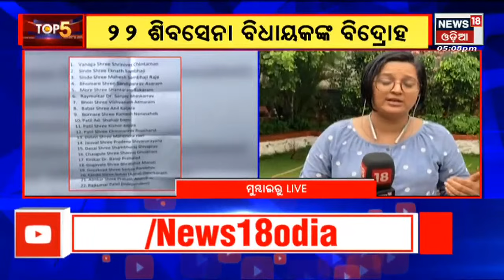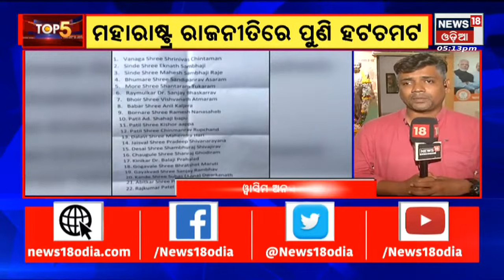Odia News | TOP 5 News | Odia Live News | News18 Odia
Anubhav Varsha Marital Discord | Anubhav  ଓ Varsha ପାରିବାରିକ ବିବାଦରେ Anubhavଙ୍କୁ ଝଟ୍‌କା, Varshaଙ୍କୁ Anubhavଙ୍କ ଘର ଛାଡ଼ି ଅନ୍ୟତ୍ର ରହିବା ନିର୍ଦ୍ଦେଶ ଉପରେ ରୋକ୍ | Maharashtra Crisis I  Sharad Pawar Calls Emergency MVA Meeting As Rebellion Hits Shiv Sena | Thackeray govt in danger zone I International Yoga Day 2022 I Agneepath Scheme I  PM Modi at Mysore on International Yoga Day 2022 I Three Union Ministers are slated to perform yoga at the three spots I Tele Actress Rashmi Rekha Ojha Death Mystery I Chief Minister Naveen Patnaik reached in Rome along with his high-level delegation   | 21st June 2022 | News18 Odia